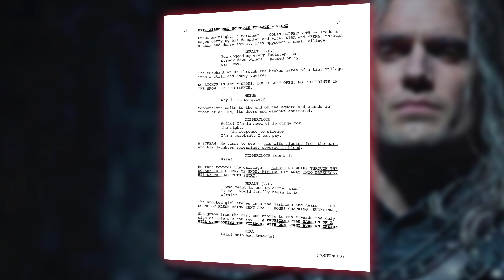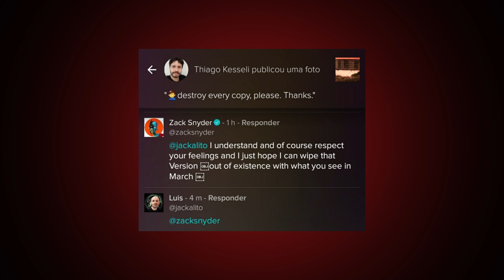The Witcher 2, Roadrunner Live Action & More | Hollywood Weekly News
Hollywood Weekly News, OTT Platforms Updates & More